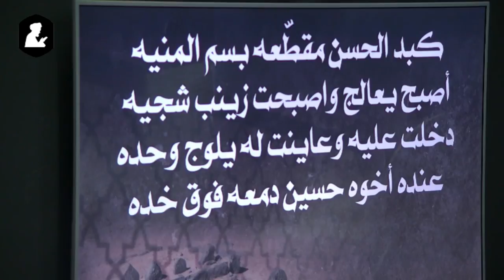نعي الامام الحسن - الشيخ علي منصور سند - استشهاد الإمام الحسن المجتبى (ع) - 7 صفر 1440هـ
الشيخ علي منصور سند - استشهاد الإمام الحسن المجتبى (ع) - 7 صفر 1440هـ